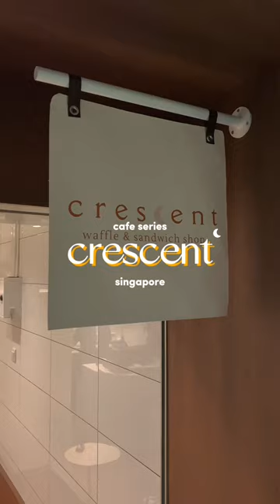HIDDEN WAFFLE CAFE IN SG?!@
Hidden cafe with traditional waffles and good coffee 🧇